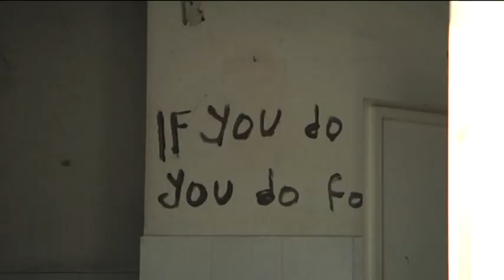LA "PISTA" DI BORGO MEZZANONE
A Borgo Mezzanone, località in territorio di Manfredonia ma più vicino a Foggia, accanto al Centro di accoglienza per richiedenti asilo (Cara) sorge uno dei ghetti per migranti più grandi d'Italia. Viene comunemente chiamata "pista". Ci sono migliaia di immigrati, quasi tutti clandestini, e vivono in condizioni vergognose. Il reportage di Antonio Procacci (riprese di Enzo Jagatta, montaggio di Mario Bonasora) è stato realizzato per la puntata de "Il Graffio" (Telenorba) sull'immigrazione (16 febbraio 2018)